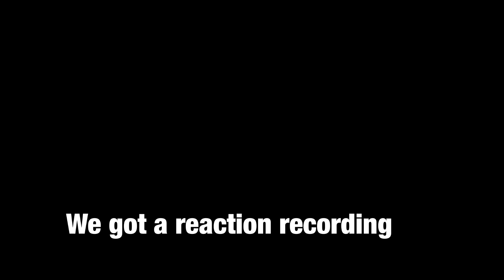RAINBOW VARI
the event is gonna end in an hour

Music in the second half of the video by Siivagunner